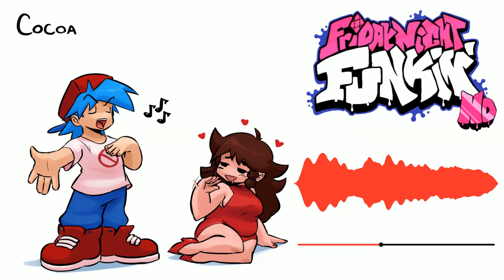Friday Night Funkin' HD【Cocoa】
I do not consent to anyone reuploading my music to their channels, any videos found for the purpose of redistributing my music will be striked